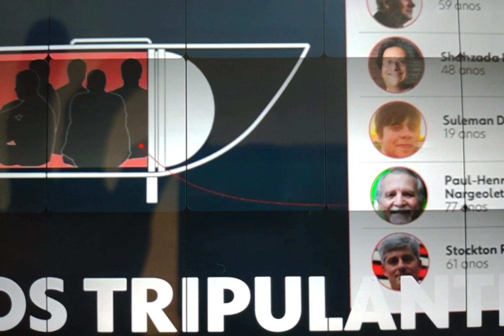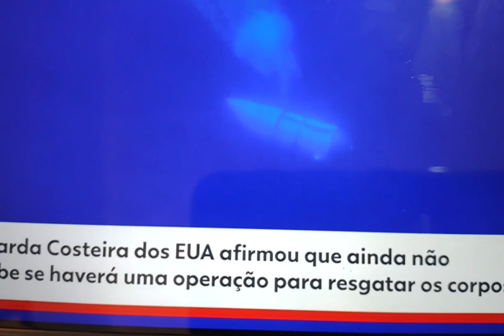Trágica Notícia😪 Submarino Desaparecido Implodiu